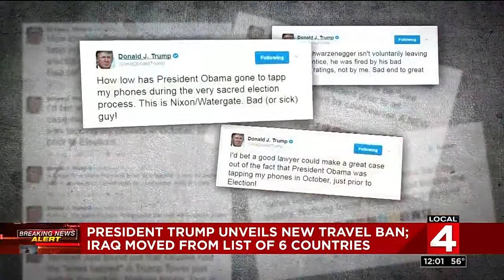Trump signs new, revised immigration order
Local 4 News reports.